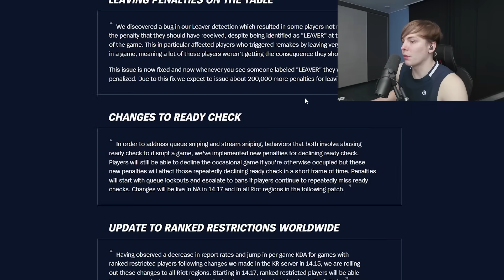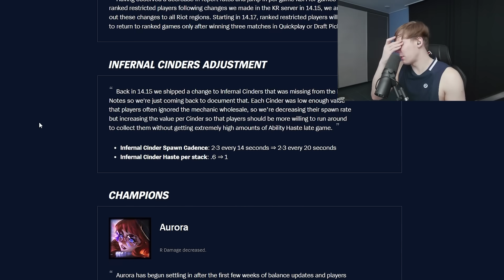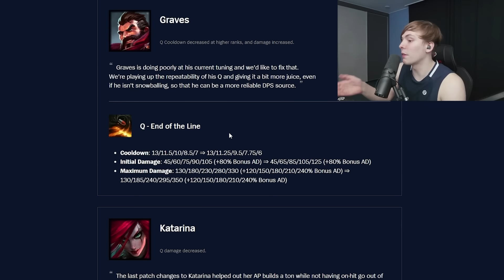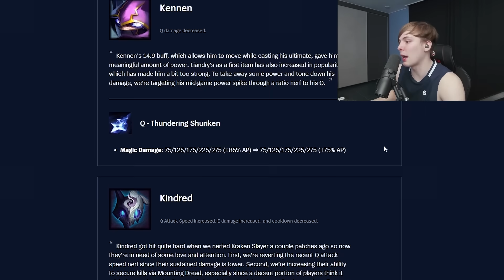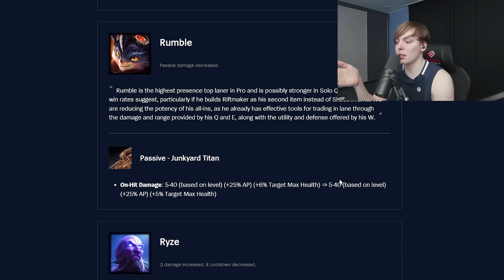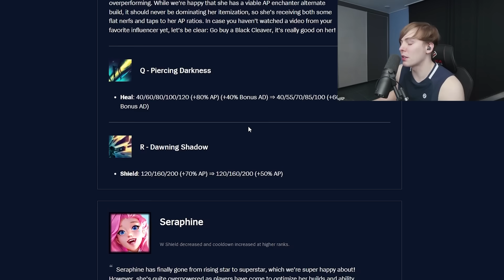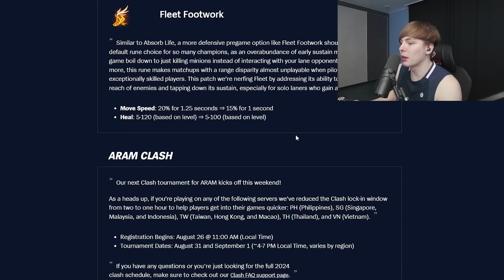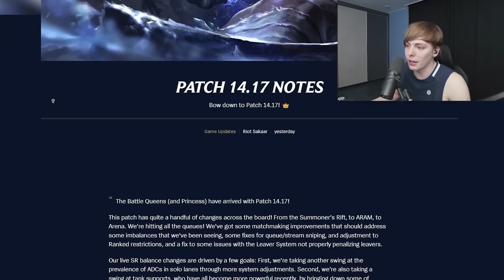First WORLDS PATCH! Graves + Kindred + Caitlyn | @LSXYZ9 Patch Notes 14.17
@LSXYZ9 goes over the first of two Worlds patches which was released this week. With nerfs to AP jungle burn items and buffs to Graves and Kindred maybe more diversity in drafts. Caitlyn and Lux will probably return, it's 2022 all over again. Lissandra is here too? Has to be fake.

0:00 Intro
0:28 Matchmaking
0:56 Leaver Check
1:07 Ready Check
1:26 Ranked Restriction
1:47 Infernal Cinders
2:46 Aurora
3:28 Ashe
3:31 Brand
3:54 Caitlyn
4:23 Ezreal
4:25 Graves
5:23 Katarina
6:02 Kennen
6:39 Kindred
7:14 Leblanc
7:39 Lilia
8:04 Lissandra
8:44 Pyke
8:54 Rumble
9:21 Ryze
9:57 Senna
10:59 Seraphine
11:26 Sylas
11:36 Twisted Fate
12:02 Varus
12:21 Warmog’s Heart
12:38 Celestial Opposition
12:42 Absorb Life
13:34 Cut Down
13:40 Fleet Footwork
14:21 Thoughts
15:25 Skins
15:43 Outro

FlyQuest Games: League of Legends, LCS, NACL, Super Smash Bros. Melee, Street Fighter 6, Ultimate Marvel vs Capcom 3, Guilty Gear Strive, Dragonball FighterZ, FGC, Counter-Strike, VALORANT, 2XKO

Join us on our journey to create an ecosystem at the intersection of gaming, nature & humanity, where talent & self-expression flourish. 🍃